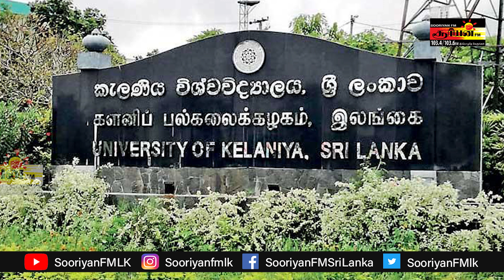சஜித்தின் குற்றச்சாட்டை மறுக்கும் அநுர | இன்று பாடசாலைகள் மீள ஆரம்பம் | SooriyanFM | NEWS